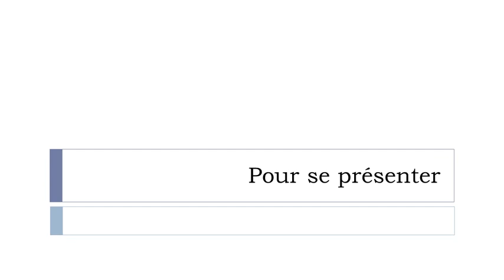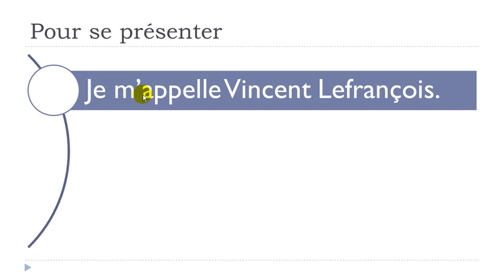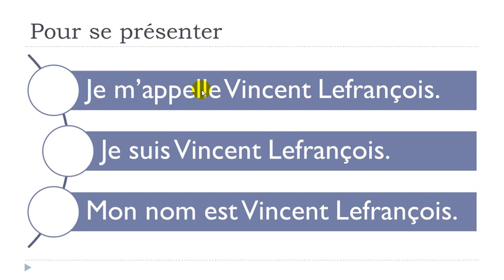DELF A1 # Unit 1 = Lesson I = Pour se présenter